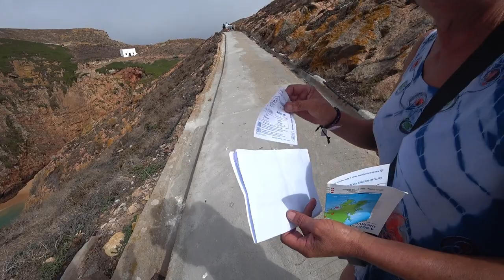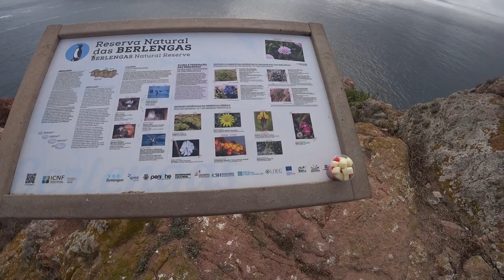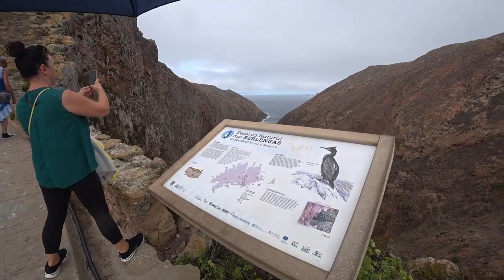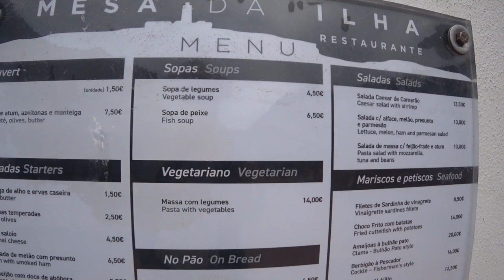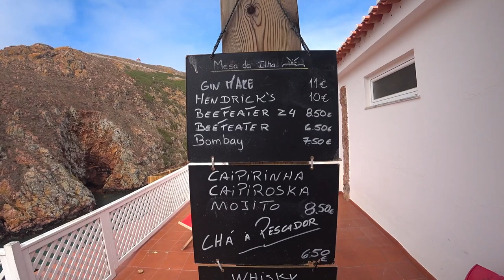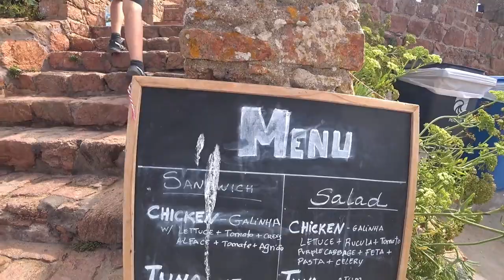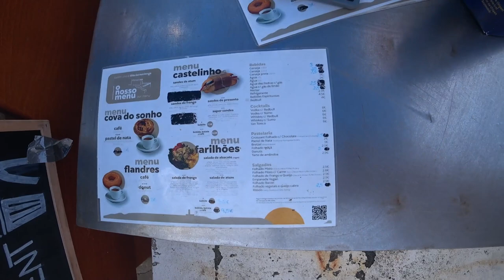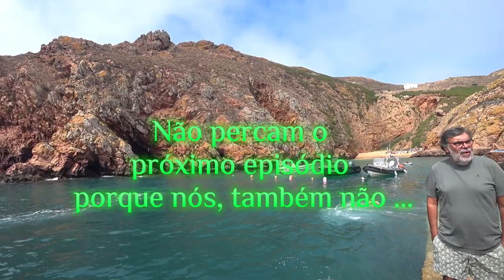🌿 Caminhando pelas Trilhas Mágicas da Ilha das Berlengas, Portugal 🇵🇹 | EP 148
Explorei a deslumbrante Ilha das Berlengas! 🏝️⛵️ Uma viagem repleta de emoção, onde descobri a exuberante fauna e flora 🌿🦜🌺 desse paraíso natural. Caminhei por trilhas cercadas por paisagens deslumbrantes 🌅🏞️ e avistei aves marinhas majestosas 🐦🌊. Foi uma experiência enriquecedora, conectando-me com a natureza e suas maravilhas. Aventure-se comigo nessa jornada única e descubra os encantos da Ilha das Berlengas! ✨🌿

[🏘️] 00:36 ◀ Bairro dos Pescadores
[⛪] 02:10 ◀ São João Batista, padroeiro do Forte e Ilha
[🌄] 02:32 ◀ Vista sobre o Porto
[🚻] 03:06 ◀ Sanitários / WC
[⬆️] 04:34 ◀ Sempre a Subir
[🚶‍♀️] 06:37 ◀ Trilho Buzinas / Gaivotas
[🌿] 13:41 ◀ Reserva Natural das Berlengas
[🗼] 17:37 ◀ Farol da Berlenga
[🚶‍♀️] 18:49 ◀ Trilho
[👀] 20:30 ◀ Forte a Vista
[🔜] 23:57 ◀ Forte no Próximo episódio...
[🏙️] 24:33 ◀ Panorâmica sobre Bairro Pescadores
[🛁] 29:40 ◀ Balneários
[💲] 30:28 ◀ Preços Restaurante Mesa da Ilha
[🍦] 32:12 ◀ Comprando um Gelado
[⚓] 34:31 ◀ Porto de Pesca
[🕳️] 35:20 ◀ Gruta da Berlenga Grande
[🏖️] 38:59 ◀ Praia da Berlenga Grande

💳 Cartões Bancários GRÁTIS que usamos nas viagens (SEM -taxas-):
📚 *TAGS* :
▶ 💕 Gostou do nosso conteúdo? Quer ajudar nosso projeto e não sabe como? 💕 😃 ◀

📌 Se quiser apoiar mais ainda, você pode se tornar membro do canal e desfrutar dos nossos Conteúdos Exclusivos 🙌🎉